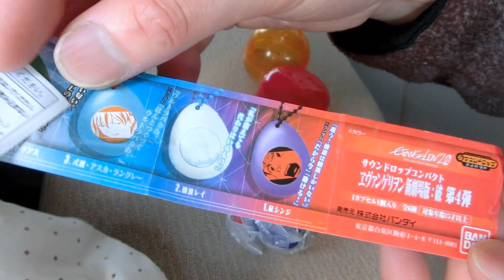エヴァガチャ ゼーレのシナリオどおりに・The scenario as per Seele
エヴァンゲリオンのガチャです。
It is a Gashapon of Evangelion.